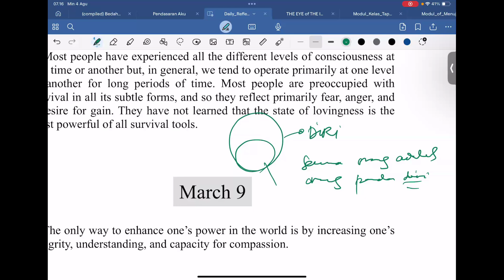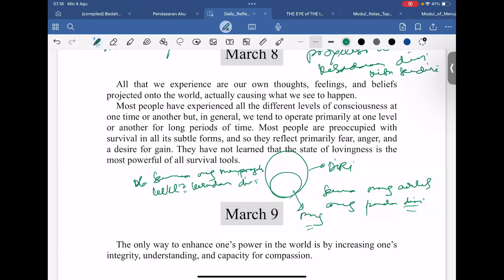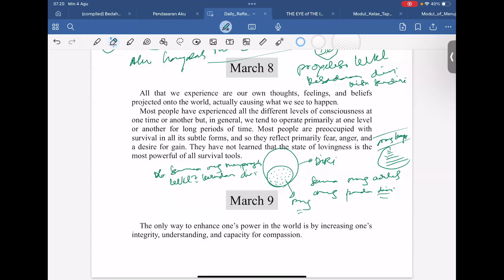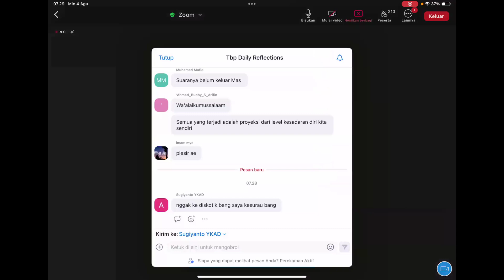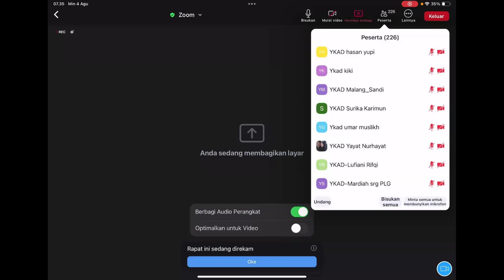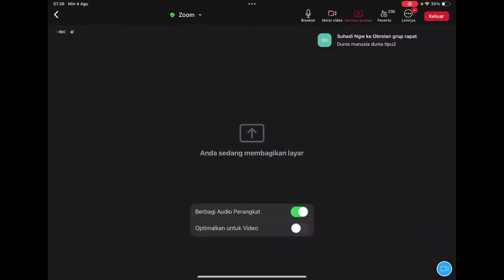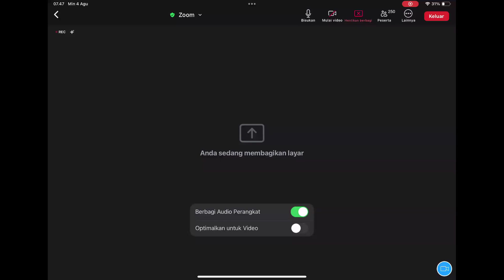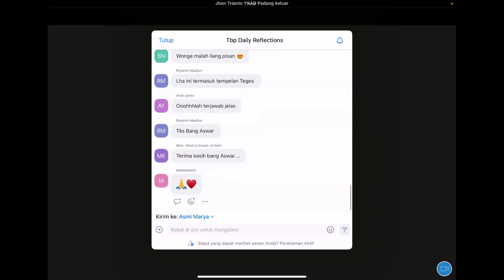Semua yg kita Lihat adalah Proyeksi Dari Wajah Diri kita sendiri Tbp 04/08/24